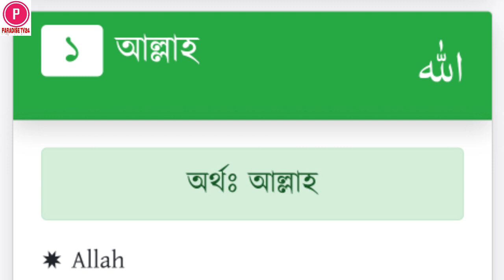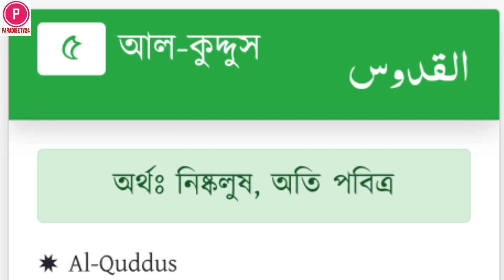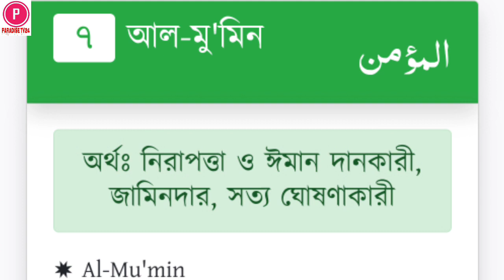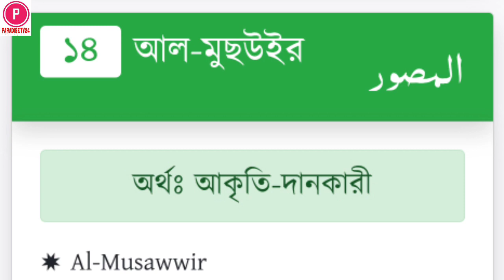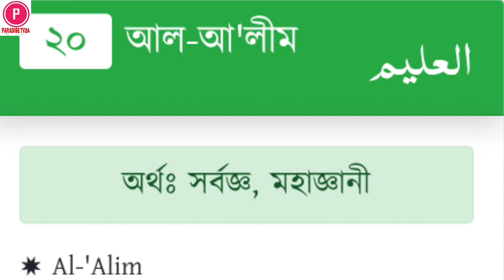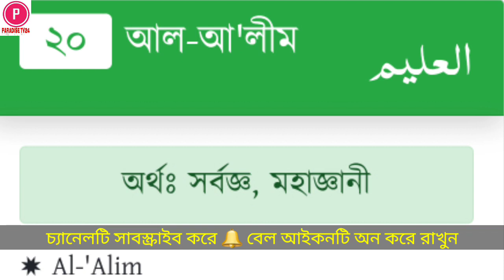আল্লাহর ৯৯ নাম শিক্ষা | আল আসমাউল হুসনা বাংলা | 99 names of Allah bangla | Asmaul Husna | part:1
আল্লাহর ৯৯ নাম শিক্ষা | আল আসমাউল হুসনা বাংলা | 99 names of Allah bangla uccharon | Al Asmaul Husna